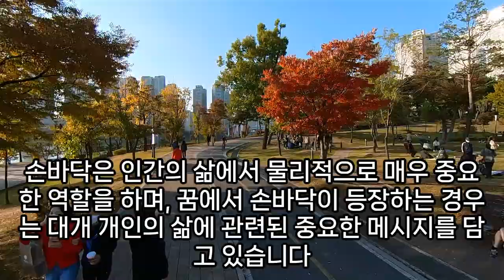손바닥 꿈해몽, 손바닥꿈, 손바닥 나오는 꿈, 손바닥 관련 꿈, 손바닥에서 피 나는 꿈, 손바닥 아픈 꿈, 손바닥 손금이 선명한 꿈, 손금이 잘 보이는 꿈, 손금 보는 꿈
손바닥꿈해몽